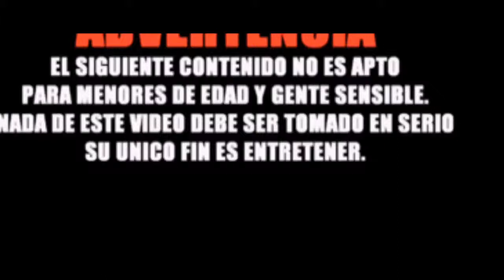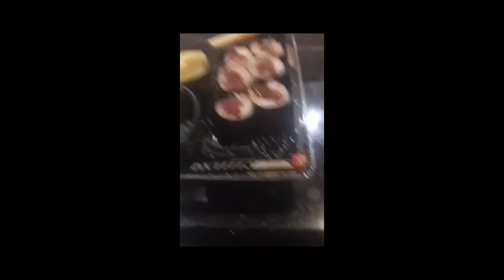EL CHICANO Y SUS AVENTURAS EN COMMERCE CALIFORNIA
NO TERMINAMOS EL VIDEO POR RAZONES QUE EXPLICARE EN LA PARTE DOS QUE SE LLAMA ELCHICANO RENIEGA DEL VIDEO DEL BlOG DEL SABADO.